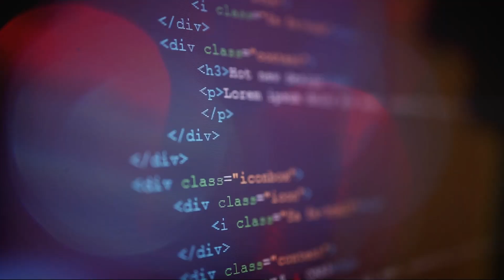Show intro element | Build On Live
Custom concept and execution elements for show intro.